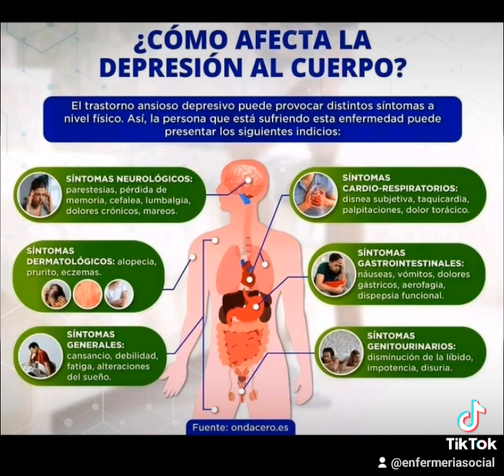Depresión, 3 curiosidades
3 cosas que tal vez no conocías de la depresión